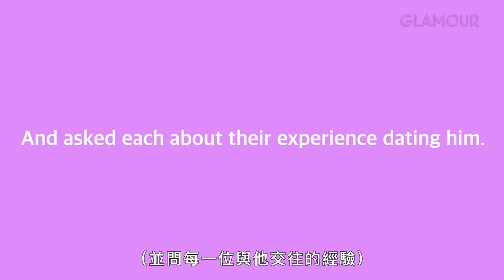前男友總是人間蒸發，前女友表示：「他只是想要短又快的感情！」｜你的前男女友們｜Vogue Taiwan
前男女友們又來啦！
初次見面前男友就盯著她的臀部？
前女友們一致認為前男友的身材超棒？
最後前女友想告訴他的現任女友：
「無論發生什麼事都不會和他復合！請別擔心！」

【追蹤 VOGUE TAIWAN】
★LINE：VogueTaiwan